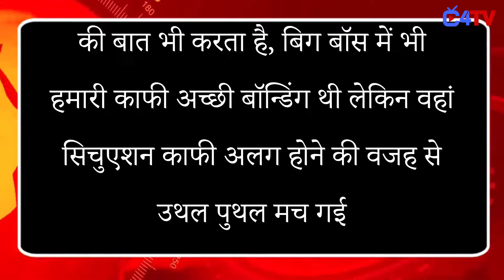KKK 14: Abhishek Kumar to reveal why Samarth Jurel quit the show !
KKK 14: Abhishek Kumar has done shocking revelation why Samarth Jurel quit the show !